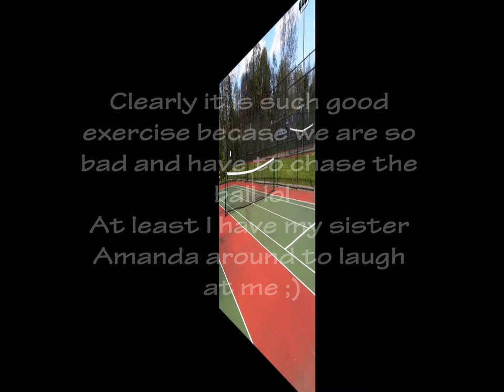Tennis and Pregnancies - ItsCortneyLynne Getting Thin Ep 9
My family and I played tennis on Easter after dinner :) And I talk about the surprising news I found out twice and jealousy during infertility and TTC